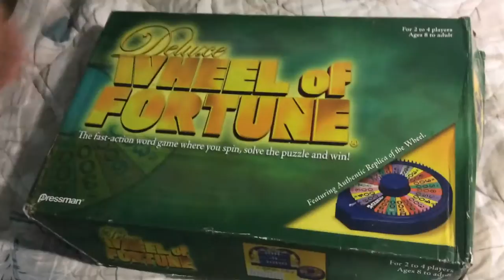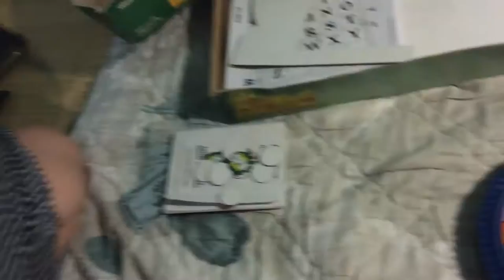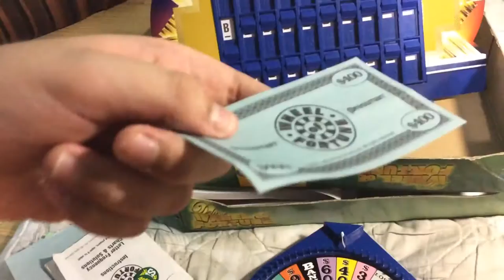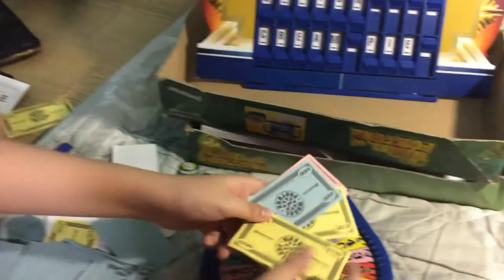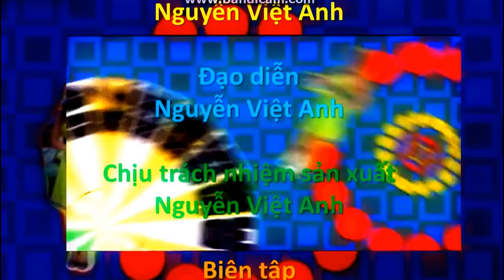Unboxing-Đập Hộp-Board Game Deluxe Wheel Of Fortune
Mình đã mua bộ này trong ứng dụng Amazon đấy!